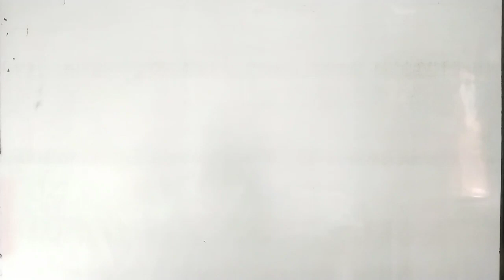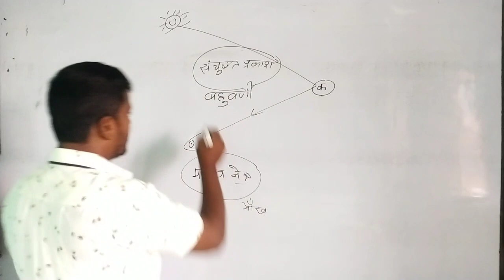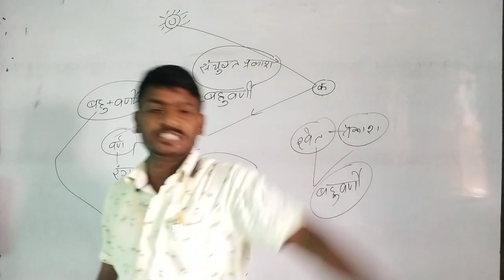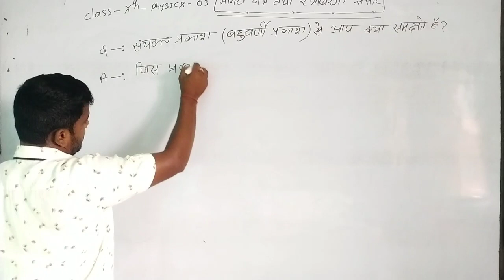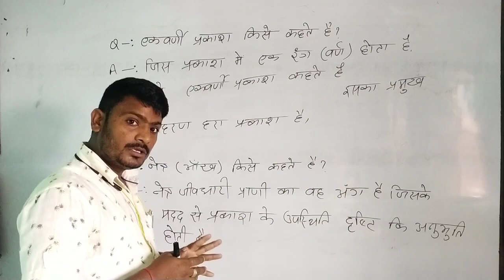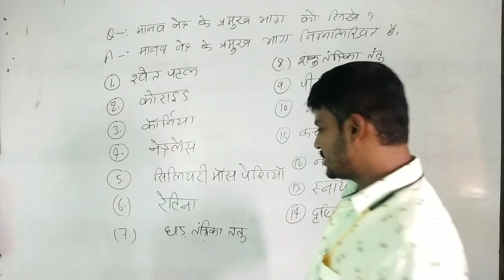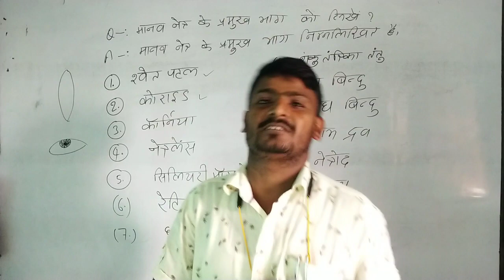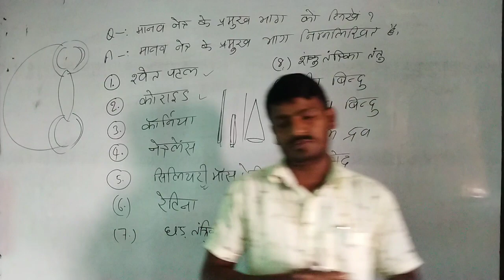//The Human Eye and The Colourful World//मानव नेत्र तथा रंगबिरंगा संसार।Class:-10.L:-1. By Suman Sir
//The Human Eye and The Colourful World//मानव नेत्र तथा रंगबिरंगा संसार।Class:-10.L:-1. By Suman Sir.. For Bihar Board Examination.//2021//

🕺🕺 Video Pasand aaya toh like kre or Share kre 🕺🕺

Link:---
(1):--

(2):--

(3):--

In  This Video 👇

Explain about Human Eye and its Parts.In Hindi . For Bihar Board Examination..By Suman Sir..

Thanks...